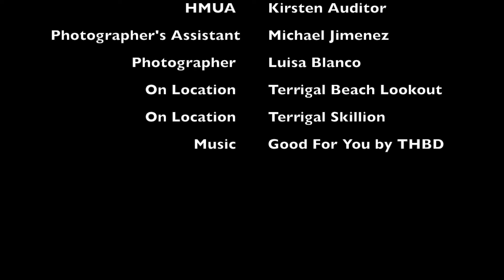Red & Leon Engagment Session